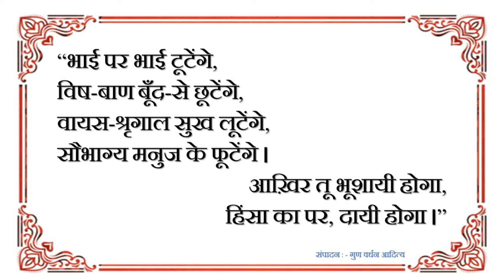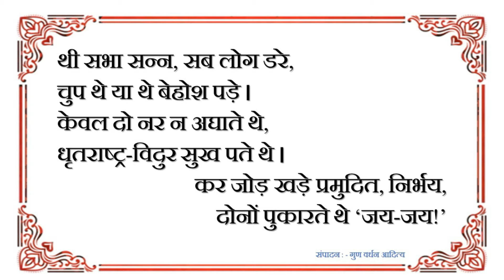कृष्ण की चेतावनी | रश्मिरथी | रामधारी सिंह दिनकर | आशुतोष राणा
रश्मिरथी

कृष्ण की चेतावनी

वर्षों तक वन में घूम-घूम,
बाधा-विघ्नों को चूम-चूम,
सह धूप-घाम, पानी-पत्थर,
पाण्डव आये कुछ और निखर ।
सौभाग्य न सब दिन सोता है,
देखें, आगे क्या होता है?

मैत्री की राय बताने को,
सबको सुमार्ग पर लाने को,
दुर्योधन को समझाने को,
भीषण विध्वंस बचाने को,
भगवान् हस्तिनापुर आये,
पाण्डव का सन्देशा लाये ।

“दो न्याय अगर, तो आधा दो,
पर, इसमें भी यदि बाधा हो,
तो दे दो केवल पाँच ग्राम,
रक्खो अपनी धरती तमाम ।
हम वही खुशी से खायेंगे,
परिजन पर असि न उठायेंगे ।”

दुर्योधन वह भी दे न सका,
आशीष समाज की ले न सका,
उलटे, हरी को बाँधने चला,
जो था असाध्य, साधने चला ।
जब नाश मनुज पर छाता है,
पहले विवेक मर जाता है ।

हरि ने भीषण हुंकार किया,
अपना स्वरूप-विस्तार किया,
डगमग-डगमग दिग्गज डोले,
भगवान् कुपित होकर बोले :
“ज़ंजीर बढ़ा कर साध मुझे,
हाँ-हाँ, दुर्योधन! बाँध मुझे ।”

“यह देख, गगन मुझमें लय है,
यह देख, पवन मुझमें लय है,
मुझमें विलीन झंकार सकल,
मुझमें लय है संसार सकल ।
अमरत्व फूलता है मुझमें,
संहार झूलता है मुझमें ।”

“उदयाचल मेरा दीप्त भाल,
भूमंडल वक्षस्थल विशाल,
भुज परिधि-बन्ध को घेरे हैं ,
मैनाक-मेरु पग मेरे हैं ।
दिपते जो गृह-नक्षत्र-निकर,
सब हैं मेरे मुख के अन्दर ।”

“दृग हों तो दृश्य अकाण्ड देख,
मुझमें सारा ब्रह्माण्ड देख,
चर-अचर जीव, जग क्षर-अक्षर,
नश्वर मनुष्य, सुरजाति अमर,
शत कोटि सूर्य, शत कोटि चन्द्र,
शत कोटि सरित, सार, सिन्धु, मन्द्र;”

“शत कोटि विष्णु, ब्रह्मा, महेश,
शत कोटि जिष्णु, जलपति धनेश,
शत कोटि रूद्र, शत कोटि काल,
शत कोटि दण्डधर लोकपाल ।
ज़ंजीर बढ़ाकर साध इन्हें,
हाँ-हाँ, दुर्योधन! बाँध इन्हें ।”

“भूलोक, अतल पाताल देख,
गत और अनागत काल देख,
यह देख, जगत् का आदि-सृजन,
यह देख, महाभारत का रण;
मृतकों से पटी हुई भू है,
पहचान, कहाँ इसमें तू है”

“अम्बर में कुंतल-जाल देख,
पद के नीचे पाताल देख,
मुट्ठी में तीनों काल देख,
मेरा स्वरुप विकराल देख ।
सब जन्म मुझी से पाते हैं,
फिर लौट मुझी में आते हैं ।”

“जिह्वा से कढ़ती ज्वाल सघन,
साँसों में पाता जन्म पवन,
पड़ जाती मेरी दृष्टि जिधर,
हँसने लगती है सृष्टि उधर ।
मैं जभी मूँदता हूँ लोचन,
छा जाता चरों ओर मरण ।”

“बाँधने मुझे तो आया है,
ज़ंजीर बड़ी क्या लाया है?
यदि मुझे बाँधना चाहे मन,
पहले तो बाँध अनंत गगन ।
सूने  को साधा न सकता है,
वह मुझे बाँध कब सकता है?”

“हित-वचन नहीं तूने माना,
मैत्री का मूल्य न पहचाना,
तो ले, मैं भी अब जाता हूँ,
अंतिम संकल्प सुनाता हूँ ।
याचना नहीं, अब रण होगा,
जीवन-जय या कि मरण होगा ।”

“टकरायेंगे नक्षत्र-निकर,
बरसेगी भू पर वह्नि प्रखर,
फन शेषनाग का डोलेगा,
विकराल काल मुँह खोलेगा ।
दुर्योधन! रण ऐसा होगा,
फिर कभी नहीं जैसा होगा ।”

“भाई पर भाई टूटेंगे,
विष-बाण बूँद-से छूटेंगे,
वायस-श्रृगाल सुख लूटेंगे,
सौभाग्य मनुज के फूटेंगे ।
आख़िर तू भूशायी होगा,
हिंसा का पर, दायी होगा ।”

थी सभा सन्न, सब लोग डरे,
चुप थे या थे बेहोश पड़े ।
केवल दो नर न अघाते थे,
धृतराष्ट्र-विदुर सुख पते थे ।
कर जोड़ खड़े प्रमुदित, निर्भय,
दोनों पुकारते थे ‘जय-जय!’

संपादन : - गुण वर्धन आदित्य

Audio Credit:-
कृष्ण की चेतावनी | Rashmirathi | Rashmirathi by Ashutosh Rana | Ashutosh Rana Poem | Sahitya Tak
साहित्य आजतक 2019 में अभिनेता आशुतोष राणा शरीक हुए. यहां उन्होंने अपने अंदाज़ में सुनाई कवि रामधारी सिंह  'दिनकर' की प्रसिद्ध कविता कृष्ण की चेतावनी. जिसे सुनकर दर्शक ने खड़े होकर तालियां बजाकर उनका अभिनंदन किया. साहित्य तक पर खास आपके लिए.